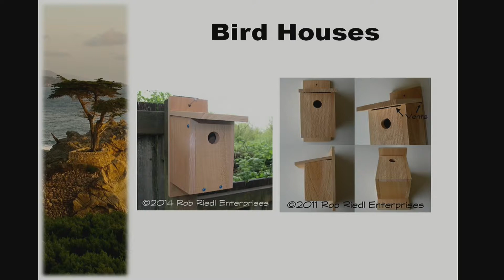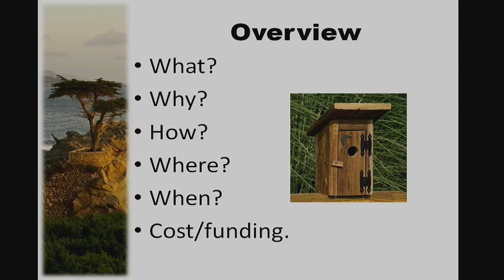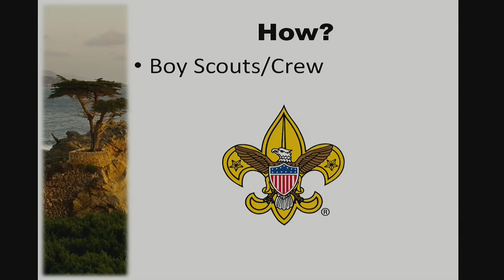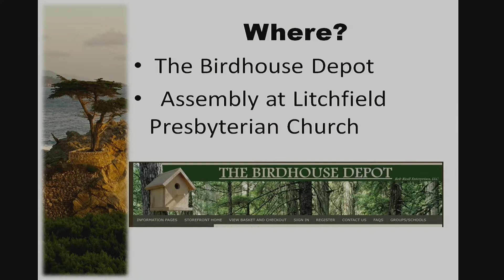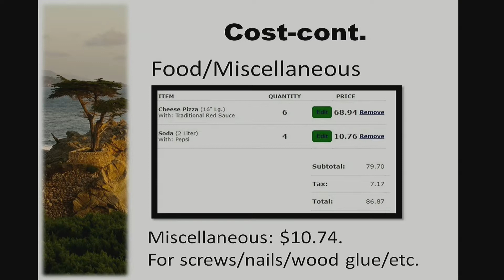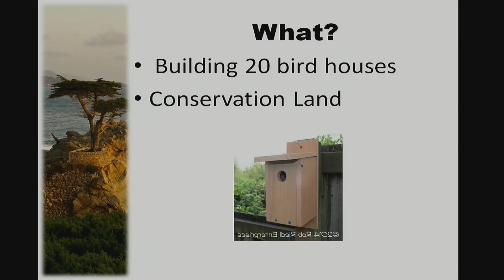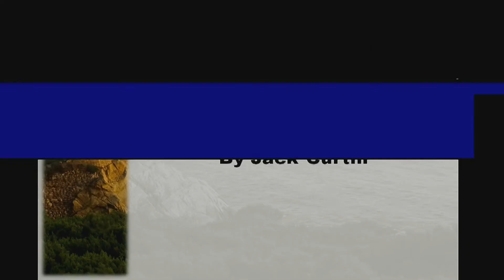Litchfield Conservation Commission Meeting - Nov 9, 2017